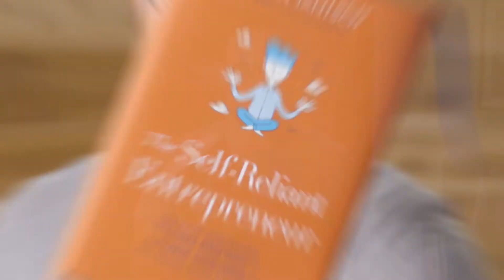Get Outside Your Bubble (John Jantsch) - Digital Marketing Tip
A great lesson for marketers: Seek experiences from outside your bubble.

I'm making my way through John Jantsch's new book; The Self-Reliant Entrepreneur. Great work John!